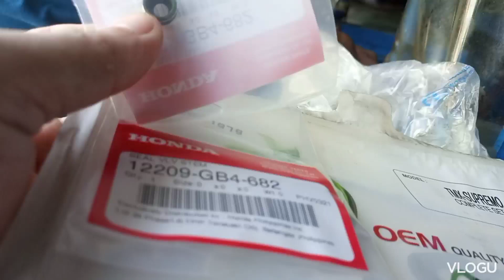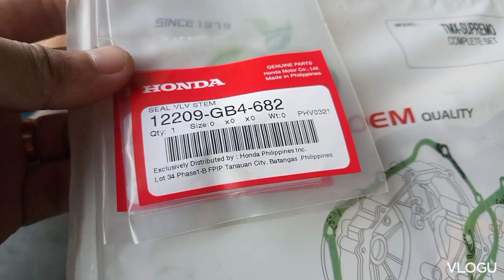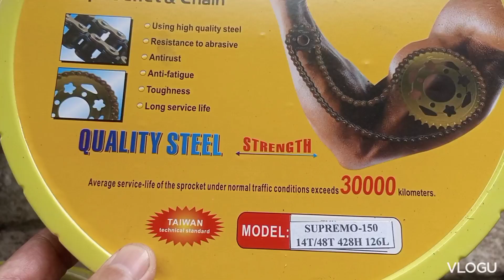hondatmx 155 katok Ang makina cam bearing replacement at rebure